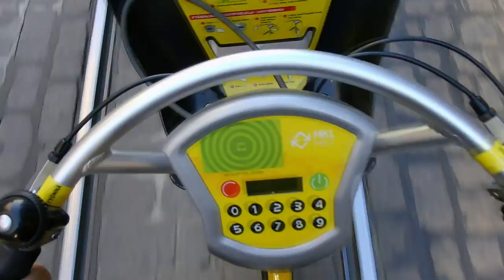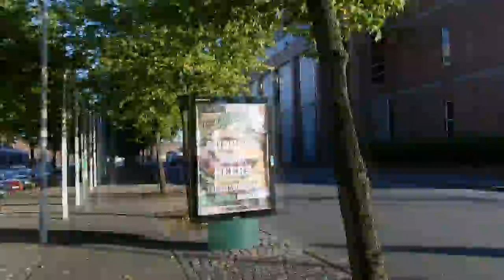Helsinki in Bicicletta - Cycling on city bikes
Pedalando dal Parlamento fino al Viking Line Terminal Katajanokka.
Cycling from Parliament to Viking Line Terminal.

Thanks to S. Reich and Helsinki City Bikes